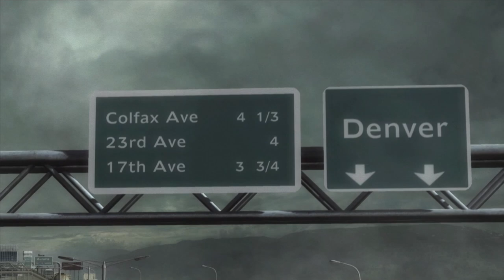Guess you better arrest me then. MGRR Raiden Cutscene 19